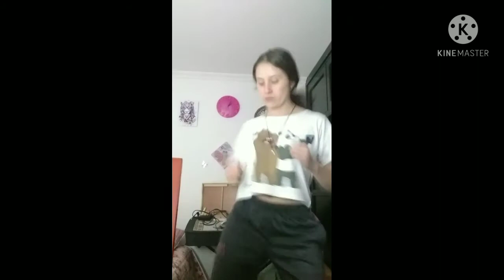Calentamiento y cardio